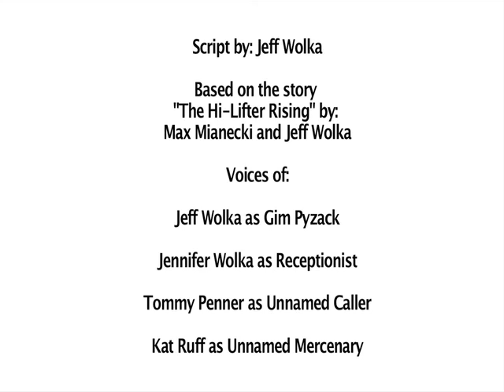MCO3303 Project 2 JEFF WOLKA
Audio project of a sci-fi script written by me and a friend in 2001.